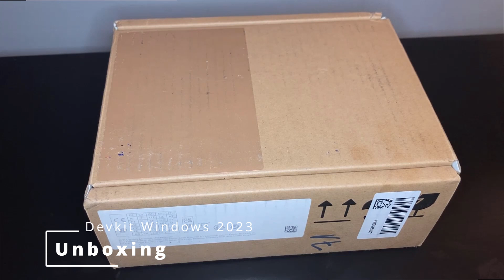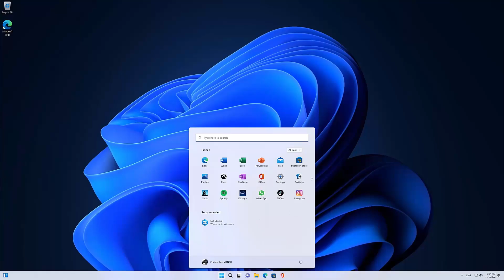📦 Unboxing DevKit 2023 (AKA project Volterra)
🦝 Christopher Maneu - Developer Advocate chez Microsoft nous propose un unboxing du Windows DevKit 2023 (AKA project Volterra)

Si vous souhaitez en savoir plus sur ce kit dev tool

✌🏼 Your tools - Your code - Your success